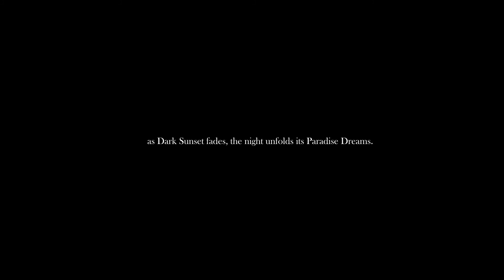Jetter - Bodies Live Performance | Dark Sunset EP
Connect with JETTER

2024 JETTER